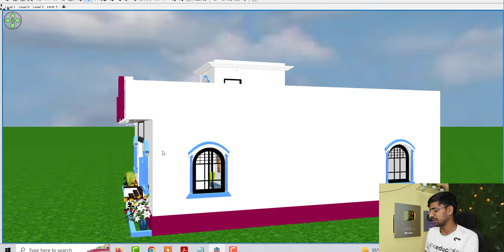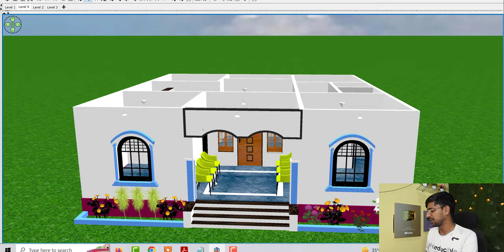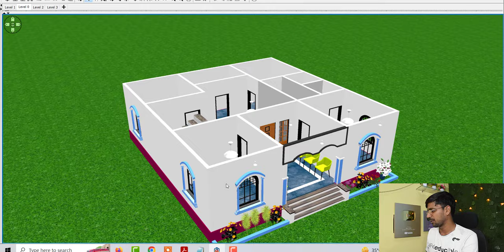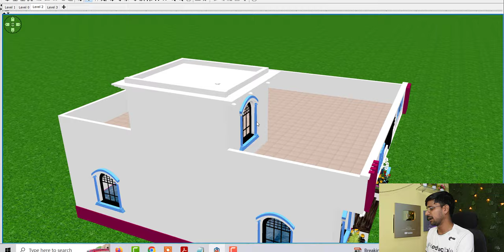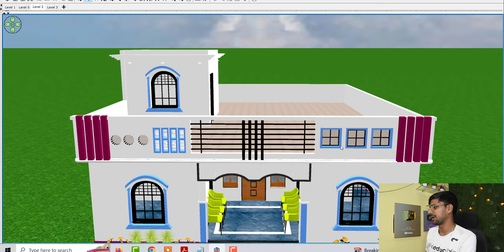4 BHK House Design Beautiful House For Village and City | Beautiful House Design Photo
4 BHK House Design Beautiful House For Village and City | Beautiful House Design Photo

Topic Cover :

4 BHK House Design Beautiful House For Village and City
Beautiful House Design Photo
House plan
4bhk house plan
4 bhk home design images
image house design
33 by 36 house plan
house design with 3d image
33*36 house plan
33*36 house design
3d house design images
latest plan by small house design
single story house design
double stroy house plan